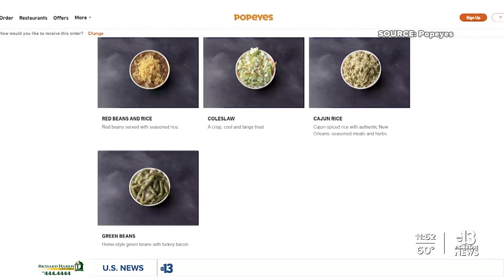Popeyes faces Twitter backlash for changes to their menu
Popeyes is feeling the heat and it has nothing to do with its spicy chicken. The fast food chain got a lot of grief on Twitter yesterday for changing its menu.